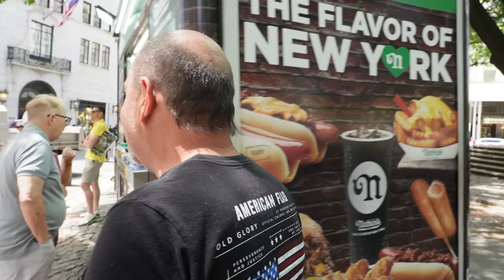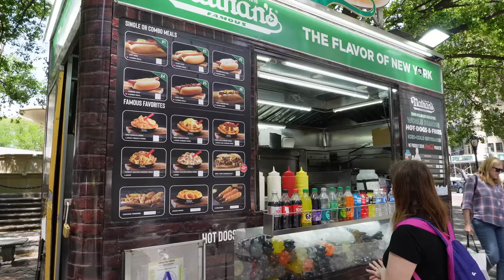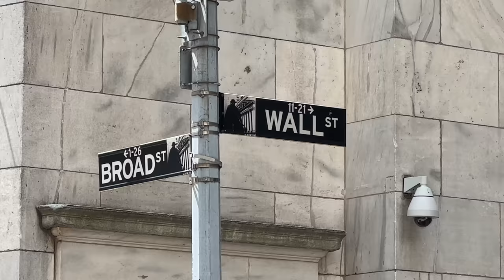The Peanutman Quinto Capítulo - Conejo Martinez y Wall Street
QUINTO CAPÍTULO del documental de Conejo Martinez en Nueva York. En este capítulo conoceremos un chileno que acaba de llegar a la ciudad en búsqueda de muevas oportunidades, visitaremos algunos lugares icónicos de Nueva York e iremos a Wall Street.

00:00 Intro
03:12 La primera esquina grande
08:51 El Uruguayo
10:58 El Chileno recién llegado
22:24 Puente de Brooklyn
22:34 Toro de Wall Street
22:49 Little Italy y Chinatown
23:27 Central Park
25:02 Yankee Stadium
29:53 Empire State Building y Grand Central
30:53 Bryant Park
40:08 Wall Street

✅ Si te gusta este video, ponle un ME GUSTA en señal de apoyo ❤️